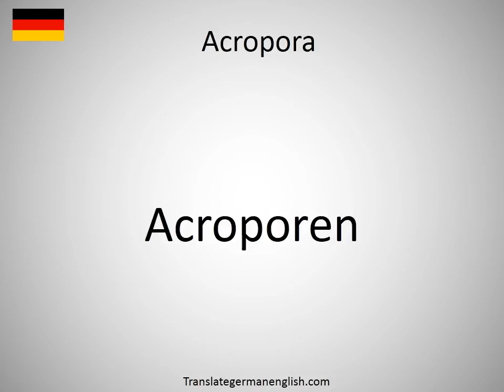How to say Acropora in German?